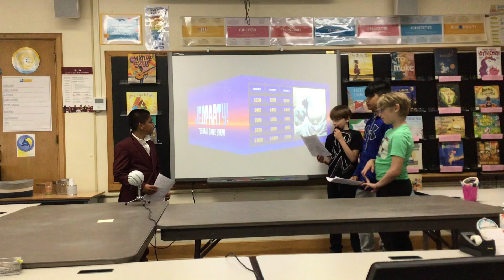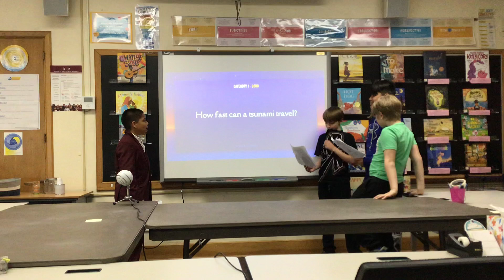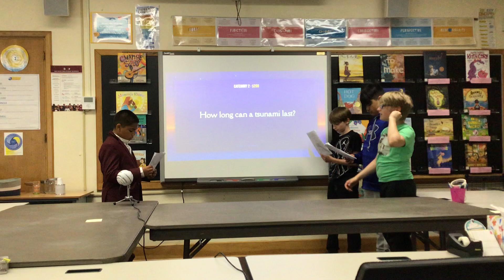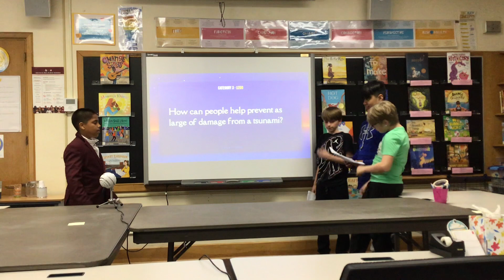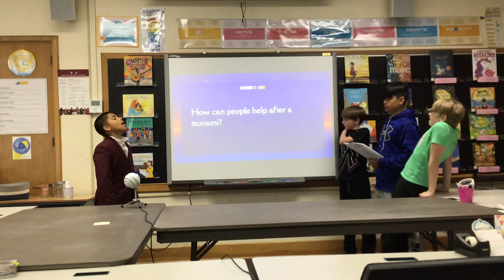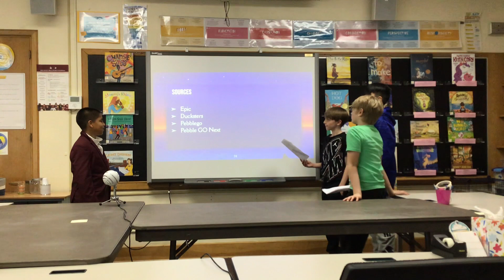Tsunamis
Dylan, Aiden, Matthew, Juju, & Brayden